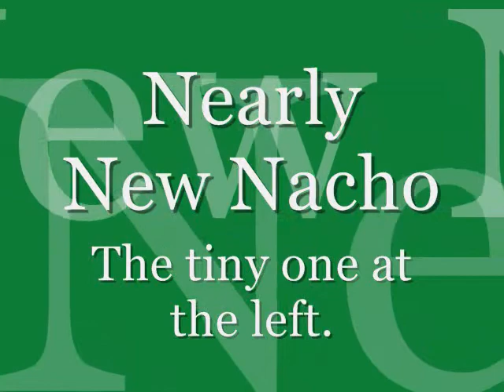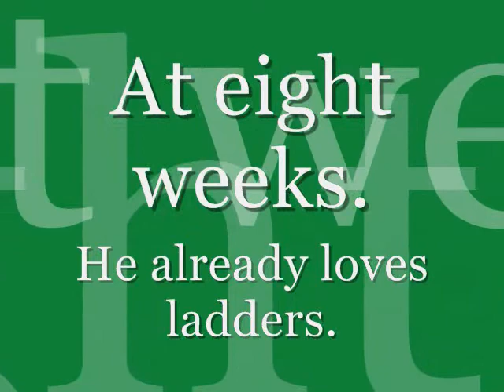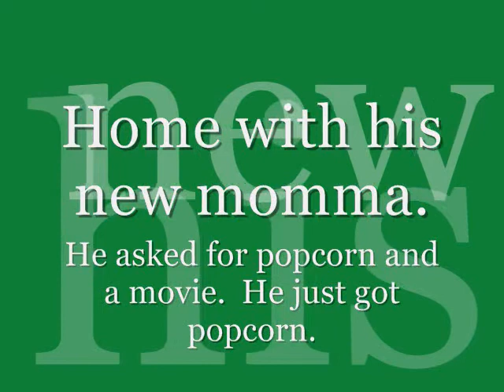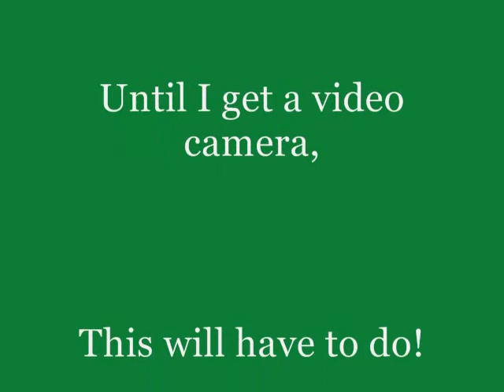The Dream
My baby white bellied caique, Nacho, with my music for the soundtrack.  The piece is called "The Dream."  My music is also available on Sheet Music Plus, Sheet Music Direct and J.W. Pepper.